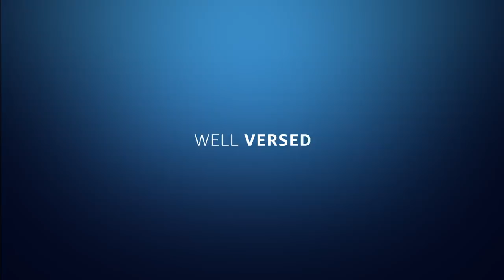Best Lawyers on Amazon Prime Video | Well Versed, Daredevil, Courageous,The Game Changer & More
Good lawyers are great storytellers. Here we bring to you some of the most amazing, confident & powerful lawyers On Amazon Prime Video.

00:00 Intro

00:24 Movie: Section 375
Director: Ajay Bahl
Starring: Akshaye Khanna, Richa Chadha, Meera Chopra
A celebrated Bollywood director Rohan Khurana stands accused by a female member of his crew, Anjali Dangle of having raped her at his residence.

03:10 Movie: Jai Bhim
Director: Tha.Se. Gnanavel
Starring Suriya, Prakash Raj, Ramesh
A pregnant woman from a primitive tribal community, searches desperately for her husband, who is missing from police custody. So as to find her husband and seek justice for them, as their voice, a High Court advocate rises in support. Will their battle for justice succeed?

06:15 Movie: Ponmagal Vandhal
Director: JJ Fredrick
Starring: Jyotika, R Parthieban, K Bhagyaraj
Ponmagal Vandhal is a murder mystery courtroom drama set in Ooty, in 2020. Venba (Jyotika), a determined lawyer, reopens the case of a serial killer Jothi after 15 Years. This is Venba’s journey against child abuse and her quest for justice.

07:45 Movie: Law
There are umpteen stories that involve crime and investigations. Sometimes, the case even gets dismissed due to lack of evidence and the accused are set free. However ‘Law’ is a paradigm shift from the rest in this genre. Nandhini, a law student who is caught in a precarious situation fights for justice for a gruesome crime that took place.
Director: Raghu Samarth
Starring: Ragini Prajwal, Mukhyamantri Chandru, Sudharani

09:59 Movie: Pink
Director: Aniruddha Roy Chowdhury
Starring: Amitabh Bachchan, Taapsee Pannu, Kirti Kulhari
After being molested, Minal, along with her friends, tries to file an FIR against a politician's nephew. When the subsequent case gets rigged, Deepak, a retired lawyer, helps them to fight the case.